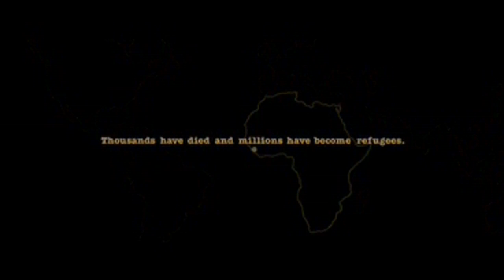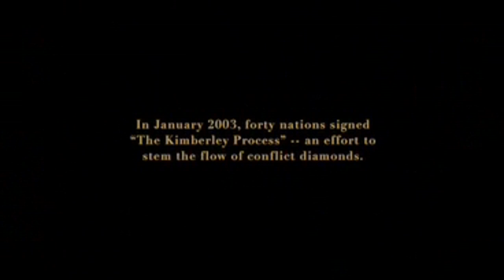BloodDiamond - ebb&ive mix - to blood diamond remix (including lupe's verse)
This is the third installment of our move towards getting good at this stuff.

This was really a no-brainer as this song was made for the movie anyway, but this was one of my favorite movies coming out of college and I wanted to blend the two and see what happens.

quality is a little crappy on my side so sorry for any distortion but there is nothing i can do about it now since I have lost all original versions of this project...lesson learned.

creds
video from Blood Diamond
music from Kanye West/Jay-z "blood diamond remix"
also from Lupe Fiasco's version of blood diamond